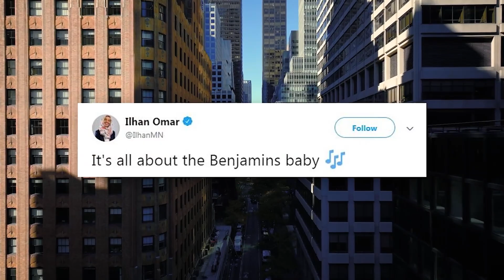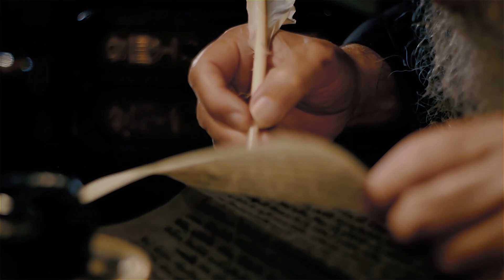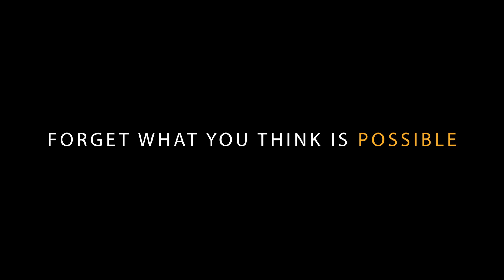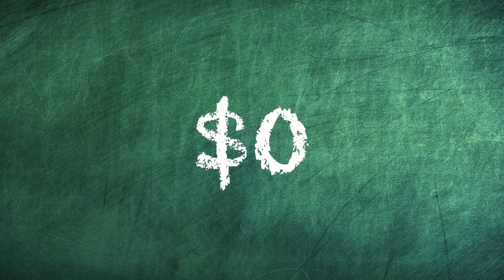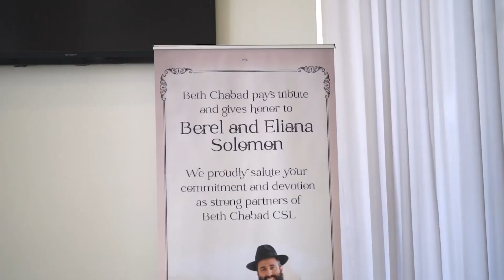The Jewish Secret To Wealth | IN GOD WE TEST | Full Official Movie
The Jewish people have always had a peculiar relationship with money. The Torah recounts tales of men accumulating riches of biblical proportions.

Over the ages, the world could not help but admire the Jewish people for their business prowess.

Unfortunately in some generations, the Jew’s financial success was an excuse for other nations to commit unspeakable atrocities against them.

There is no denying that this ancient people possess a secret to the accumulation of riches.

What is their great secret?